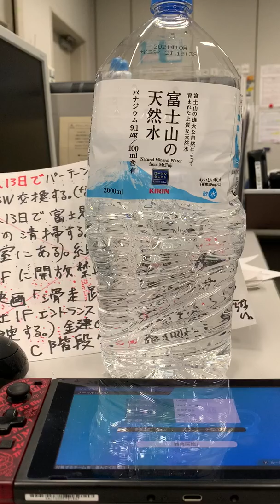第２６０話『つりよかでしょう！』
友達と対戦